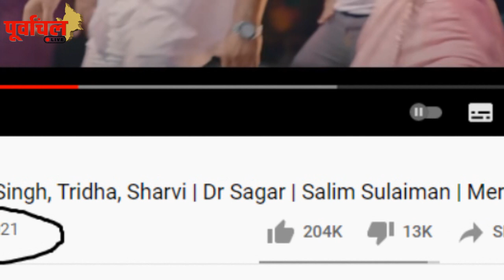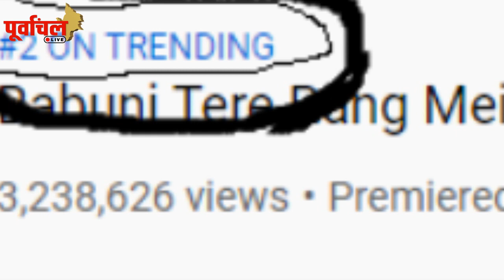पवन सिंह ने एक ही Bollywood holi song से छुड़ाए सबके छक्के ,ऐसे मारा मैदान..!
चल गया पावर स्टार का सिक्का ,ऐसे बना पवन सिंह का होली track Blockbuster...!